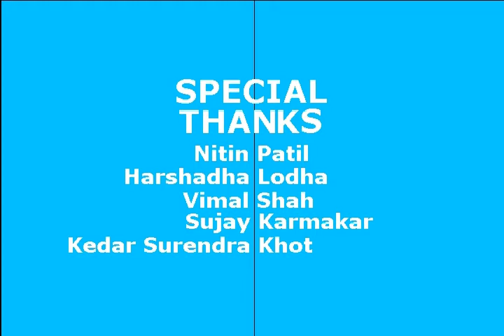oh! Fish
Voice - over
Subin George

Music Selection
Subin George

Editing
Subin George

Animation
Pratchi Mishra
Sunita Patra
Subin George

Modeler
Pratchi Mishra
Sunita Patra
Subin George

Camera Tracking
Subin George
Sunita Pathra

Storyboarding
Pratchi Mishra
Sunita Pathra

Pratchi Mishra